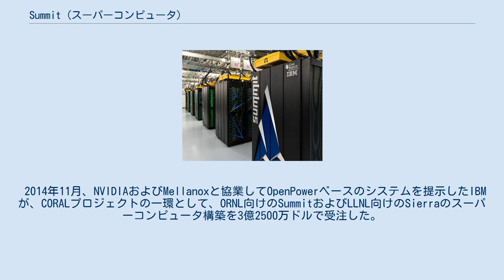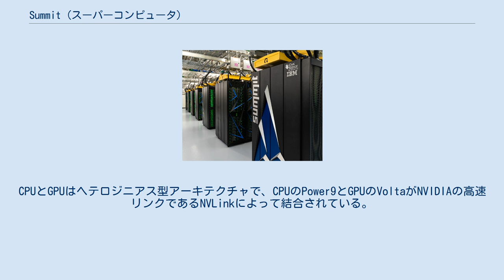Summit (スーパーコンピュータ)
Summit（サミット）またはOLCF-4は、2018年6月8日に発表されたアメリカ合衆国エネルギー省（DOE）のオークリッジ国立研究所（ORNL）のスーパーコンピュータ。
DOEから受注したIBMがNVIDIAおよびMellanox Technologiesと共同開発し、2018年6月から2019年11月までのスパコンランキングTOP500で1位となった。
 オークリッジ国立研究所（ORNL）のSummitは、IBMがPower System AC922を用いて開発し、2018年6月8日時点で世界最速のスーパーコンピュータとなった。
演算速度は 200 ペタフロップス（毎秒20京回の計算が可能）。
 2014年2月、DOEはCORAL（Collaboration of Oak Ridge, Argonne and Livermore）プロジェクトを立ち上げた。
これはアルゴンヌ国立研究所（ANL）、オークリッジ国立研究所（ORNL）、ローレンス・リバモア国立研究所（LLNL）の3つの国立研究所の次期主要スーパーコンピューティングの導入プロジェクトで、2017年に100～200ペタフロップスを目指した。
 2014年11月、NVIDIAおよびMellanoxと協業してOpenPowerベースのシステムを提示したIBMが、CORALプロジェクトの一環として、ORNL向けのSummitおよびLLNL向けのSierraのスーパーコンピュータ構築を3億2500万ドルで受注した。
SierraはSummitとほぼ同様のアキーキテクチャだが、規模はやや小さい。
 2018年6月8日、DOEとIBMはSummitを200PFLOPSで世界最速であると主張した。
 2018年6月25日のTOP500の発表で、122.3PFLOPSで1位となった。
世界最速の座を5年ぶりに中国（天河二号、神威・太湖之光）から奪還した。
 なお、CORALプロジェクト全体の概要は以下の通りである。
 Summitは4608台のノードで構成される。
各ノードは、全てのCPUおよびGPUからアドレッシング可能な500GB以上のコヒーレンスメモリ（DDR4 SRAMを備えた高帯域メモリ）と、バーストバッファまたは拡張メモリとして使用可能な800GBの不揮発性RAMを格納する。
CPUとGPUはヘテロジニアス型アーキテクチャで、CPUのPower9とGPUのVoltaがNVIDIAの高速リンクであるNVLinkによって結合されている。
高速・高スループットのノード間データ転送を実現するため、ノード間はMellanox EDR InfiniBand インターコネクトを使用したトポロジーで接続される。